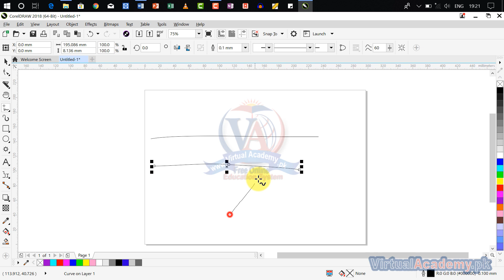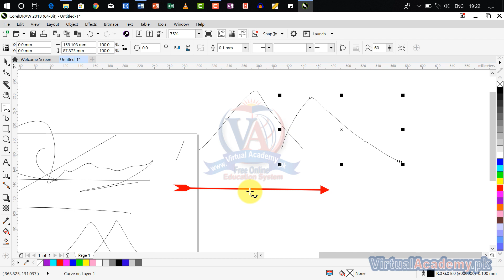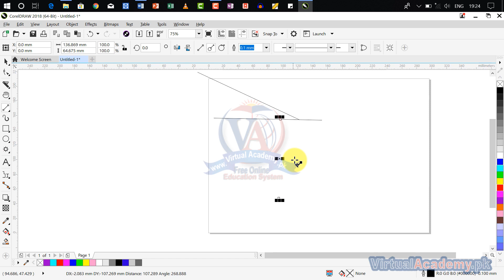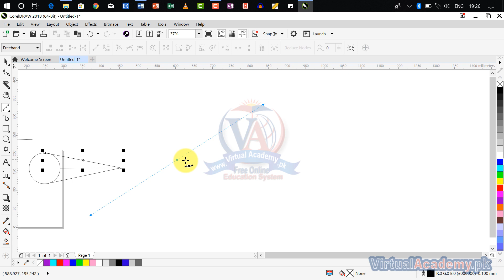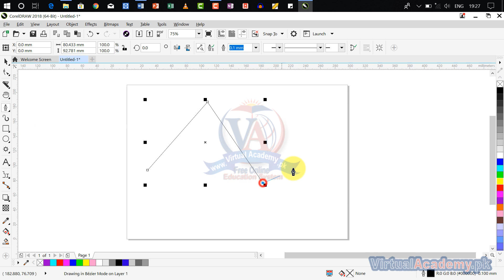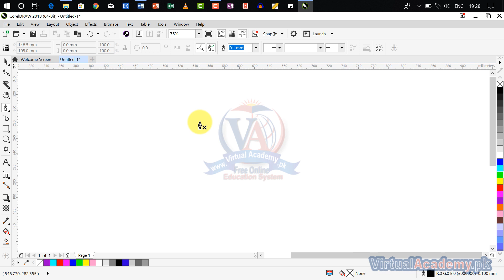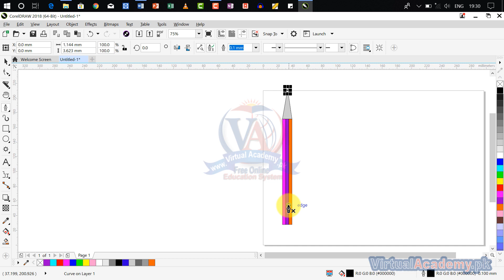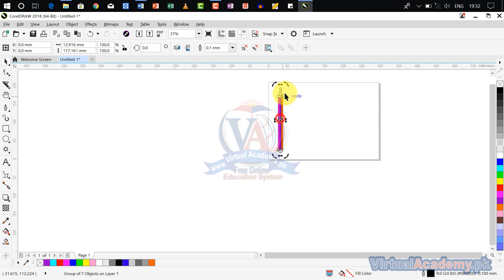CorelDraw | Uses of FreeHand, 2 Point line, Bezier and Pen tool | How to draw Pencil | 13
OVERVIEW:
After completing the Corel Draw 2018 (Basic to Advance) Online Video Training Course in Urdu and Hindi, you will be able to working on different Graphic Designing Tools & Software, you can Create Company Logos, Brochure, Pamphlet, Letterhsead, Poster, Flyer, Magazine, Flex, Visiting card, Diplomas, Certificates, and much more.
This software is a Corel graphics suite, providing many features for users to edit graphics. These features include contrast adjustment, color balancing, adding special effects like borders to images, and it is capable of working with multiple layers and multiple pages.

INTRODUCTION:
CorelDraw  is a vector graphics editor developed and marketed by Corel Corporation. It is also the name of the Corel graphics suite, which includes the bitmap-image editor Corel Photo-Paint as well as other graphics-related programs. Corel graphics suite, providing many features for users to edit graphics. These features include contrast adjustment, color balancing, adding special effects like borders to images, and it is capable of working with multiple layers and multiple pages.

PREREQUISITES:
Before starting this course, you should have a working knowledge of Following:
• Basic Concept of Graphic Designing
• Microsoft Office.

CERTIFICATION:
and get yourself certified in Corel Draw, furthermore you'll have to meet the following criteria for earning this particular Registered Certification.
• After completion of Virtual Academy offered Corel Draw lessons Online Learning Management System there will be final exam which comprises of 50 to 100 questions.